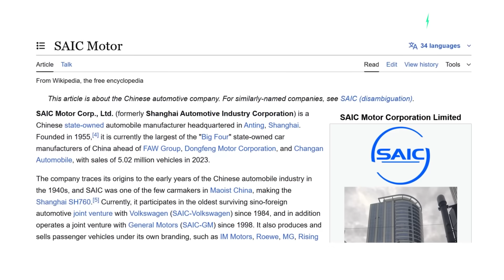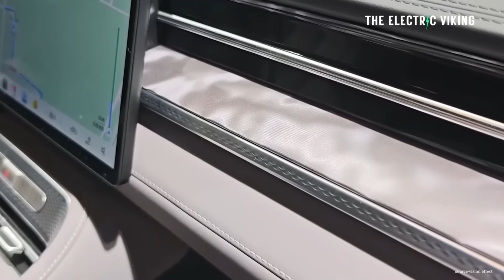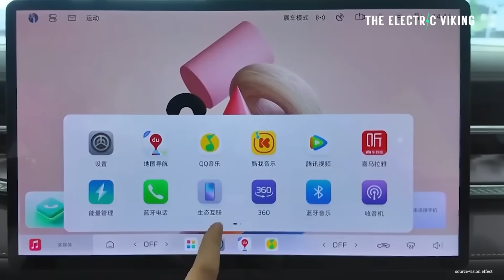The West Can't Compete: This $12,000 USD PHEV gets 1300 miles of range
The West can’t compete with this $12,000 PHEV delivering an unbelievable 1300 miles of range, redefining the future of affordable hybrid and electric vehicles. While Western automakers struggle with high costs, Chinese brands are pushing out ultra-efficient plug-in hybrids that combine cutting-edge battery technology, fuel efficiency, and long driving range. This game-changing PHEV could disrupt the global car market and put pressure on giants like Tesla, Toyota, BYD, and Volkswagen.